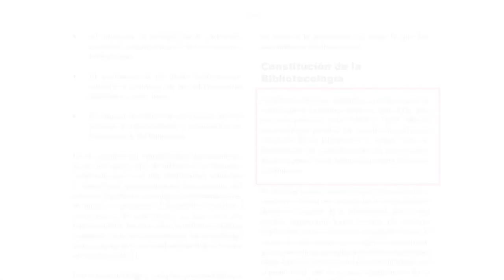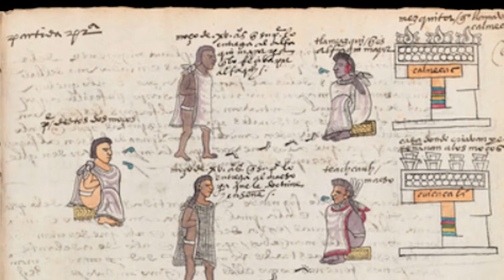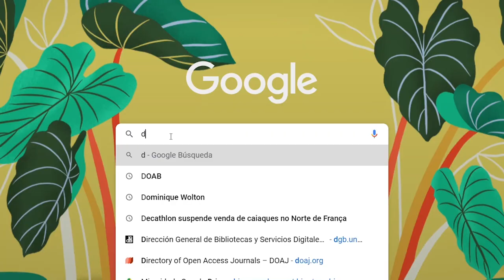¿Qué es la bibliotecologia? [parte 2]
Hice este video pensando en las personas que desconocen la carrera, que tienen curiosidad por saber qué se estudia o por si estás pensando en estudiar bibliotecología.

00:00 - Introducción
01:11 - Etimología
01:52 - Objeto de estudio
02:19 - Elementos de estudio
03:10 - Misión bibliotec@logos
04:27 - Historia
05:52 - Planes de estudio
07:29 - Organización documental
08:32 - Historia del libro
09:40 - Servicios
10:22 - Tecnologías
11:14 - Investigación